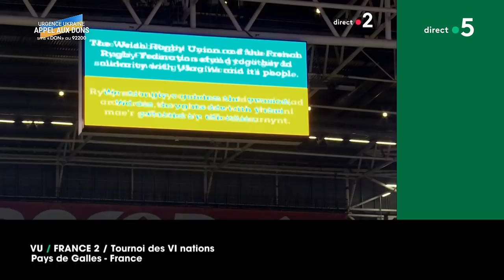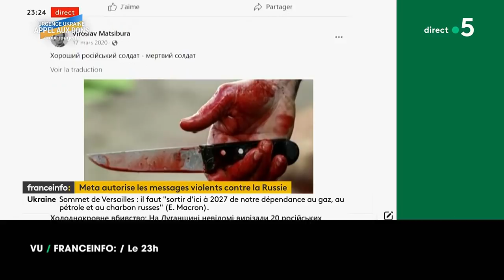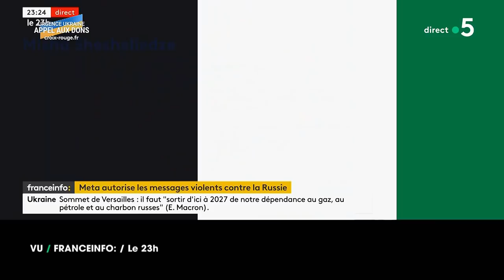Guerre d’Algérie : les 60 ans des Accords d’Évian, avec Benjamin Stora - C l’hebdo - 12/03/2022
Guerre d’Algérie : les 60 ans des Accords d’Evian
Et puis après 20 heures : 60 ans d’Histoire — le 18 mars 1962, étaient signés les Accords d’Evian entre les représentants du gouvernement français et ceux du FLN. Des accords qui mettaient fin à une guerre de 8 ans et qui ouvraient la voie à l’indépendance de l’Algérie.
Avant les commémorations officielles la semaine prochaine, retour sur ce moment déterminant. Comment les Français et les Algériens ont-ils réussi à s’asseoir autour d’une même table pour négocier cette paix impossible?
On en parle avec le meilleur spécialiste de l’histoire de la colonisation et de la guerre d’Algérie, Benjamin Stora, l’auteur d’une série documentaire événement, C’était la guerre d’Algérie, qui sera diffusée lundi et mardi soirs sur France 2.